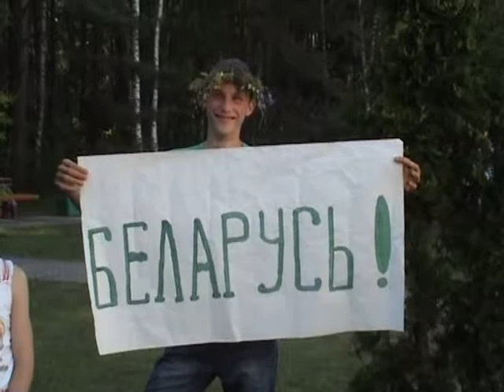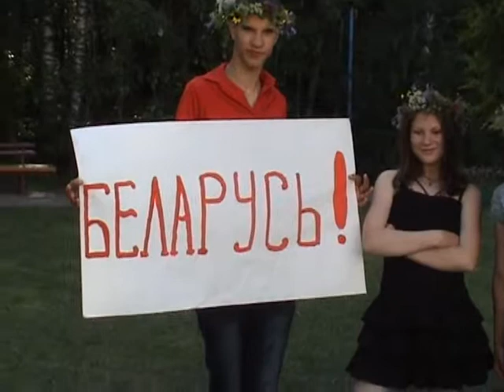Конкурс "Шире круг"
Лагерь "Подорожник"_июнь 2013.
На конкурсе "Шире круг" мы с нашими детьми представили нашу страну - Беларусь.